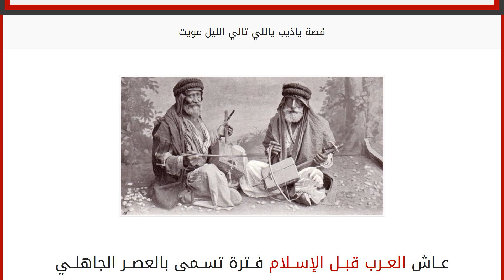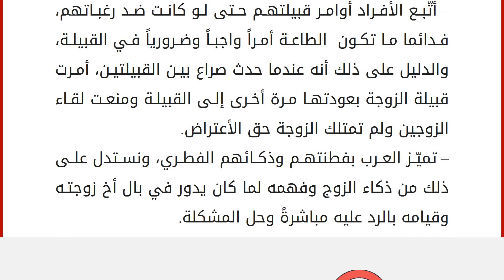قصة ياذيب ياللي تالي الليل عويت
عاش العرب قبل الإسلام فترة تسمى بالعصر الجاهلي كانت فيها القبيلة هي أساس البناء الاجتماعي للحياة وكانت كل قبيلة تضم مجموعة من الأسر ينتمون إلى أصل واحد ولهم نسب مشترك يرجع إلى جدّهم الأكبر ، بمعنى أن أفراد كل قبيلة كانت تجمعهم صلة الدم و النسب. ويُعتبر هذا النسب بالنسبة للقبائل أمر هام فهو يُمثل رمزاً لقبيلتهم . ولم يكن هناك حكومات يستطيع أن يلجأ إليها الشخص ، بل كانت القبيلة تُمثّل الحكومة وهي التي تحكم في أمر كل شئ ، وما تحكم به يجب أن يتم تنفيذه بدون إبداء أى مناقشة أو أعتراض ، وقد صورت العديد من القصائد قصص دارت في ذلك العصر ومن أشهر هذه القصائد التي سردت على هيئة قصص هي (ياذيب ياللي تالي الليل عويت). قصة قصيدة ياذيب ياللي تالي الليل عويت :
تُعتبر هذه القصيدة من أشهر القصائد التي تناولت قصة قديمة حدثت من أيام البداوة ، حيث تحكي القصة عن رجل كان متزوج من امرأه ليست من قبيلته ، وبعد مُضي